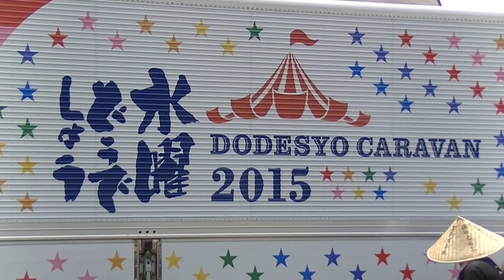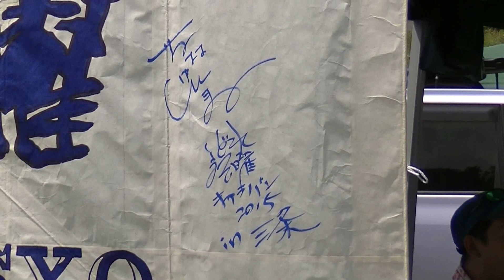水曜どうでしょうキャラバン2015 in 新潟(三条防災ステーション)@2015.8.8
北海道テレビ(HTB)で放送された、大人気番組"水曜どうでしょう"の交流イベント"水曜どうでしょうキャラバン"が新潟県三条市の三条防災ステーションで行われました。

グッズ販売やディレクター陣との写真撮影、特製凧揚げなどたくさんのイベントが行われました。